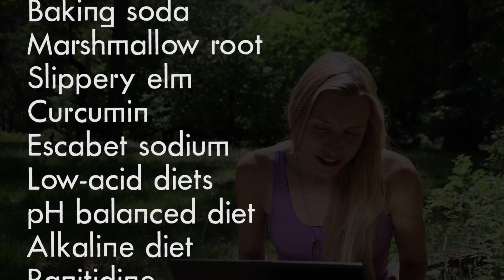How I Beat Acid Reflux - Part 2 - Solving the Puzzle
I had really terrible acid reflux / LPR (laryngopharyngeal reflux) / GERD. It was seriously ruining my life.

Then one day, I decided to do everything in my power to change it.

I am not a doctor. This is just what worked for me.